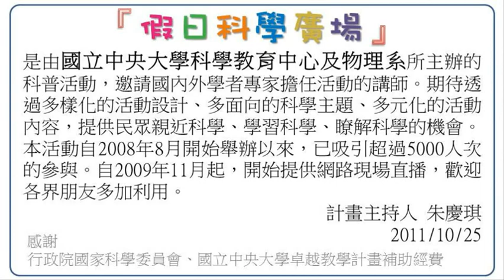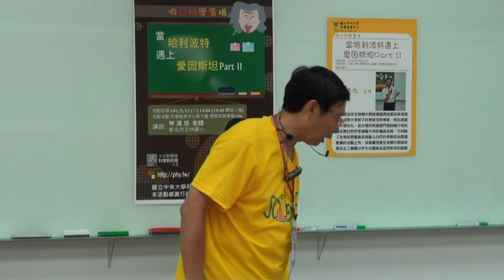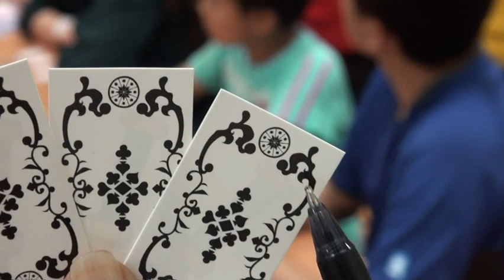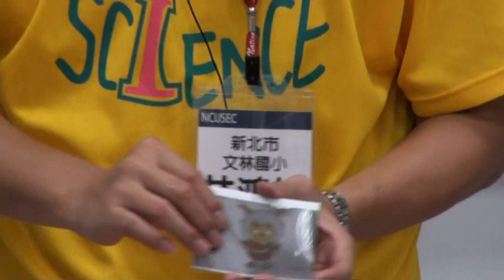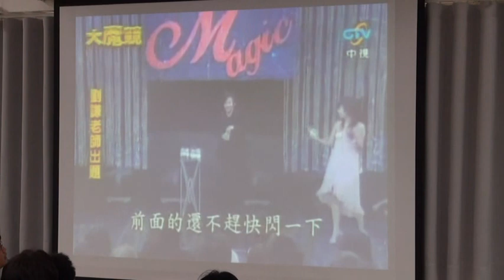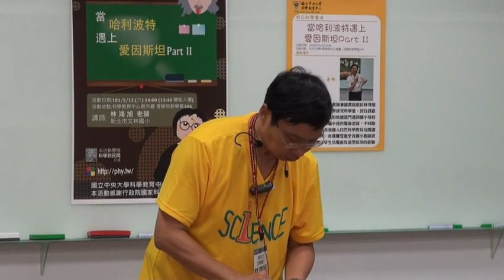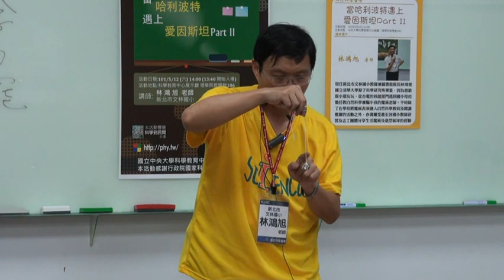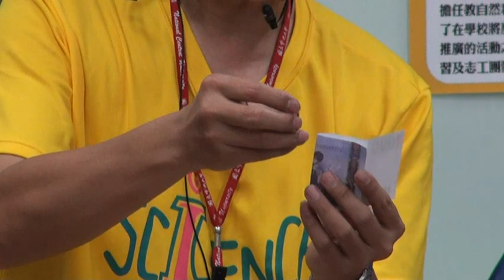[假日科學廣場] 當哈利波特遇上愛因斯坦Part II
101春季 假日科學廣場

主講：林鴻旭
活動時間：2012/05/12（六）